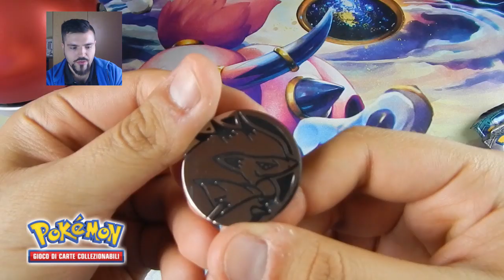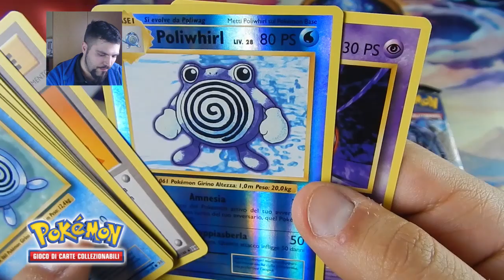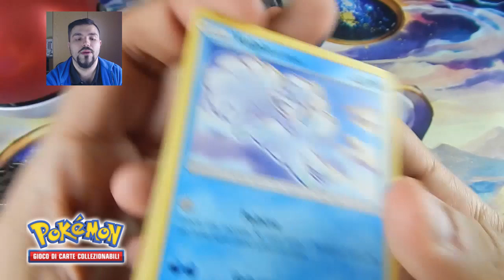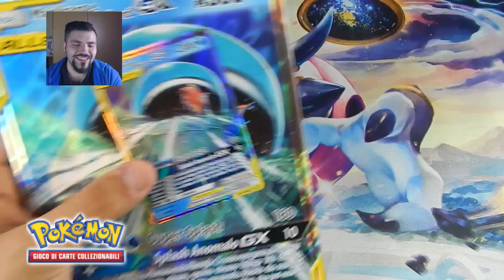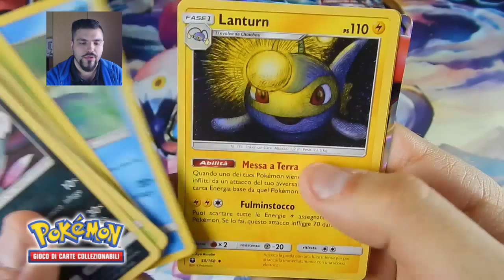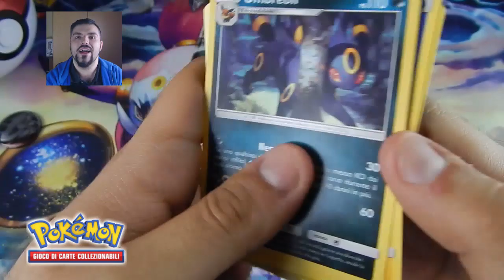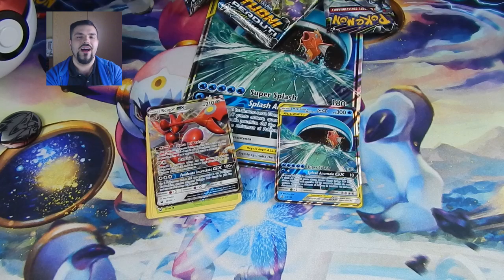Pokémon TIN Pokéball + BOX Splash Anomalo GX Wailord & Magikarp ALLEATI!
TKOG 155: Super apertura Pokémon con TIN Pokéball e BOX Splash Anomalo GX Wailord & Magikarp ALLEATI! Questo e molto altro dal mondo Pokémon lo trovate disponibile a Udine in via Aquileia 15/a e online nel nostro sito Hashtag

Scopri tutte le novità e le anteprime di Pokémon GCC sul nostro blog

La voce iniziale è di Renato Novara, quella finale di Emanuele Ruzza.

Orari di apertura: lunedì pomeriggio e domenica pomeriggio dalle 15:00 alle 20:00 e dal martedì al sabato orario continuato dalle 11:00 alle 20:00.